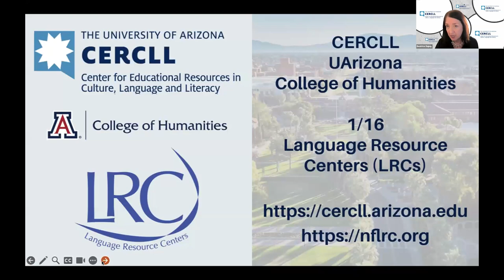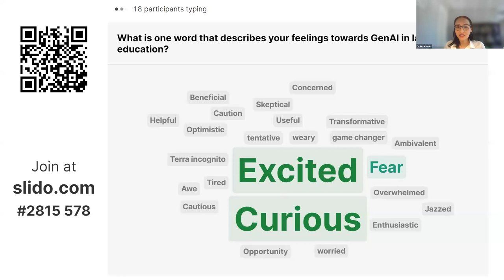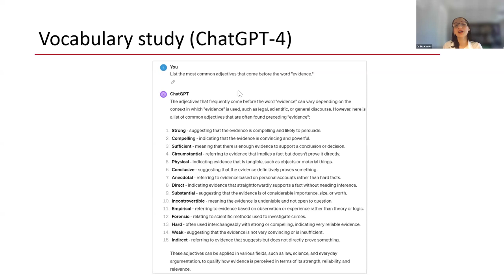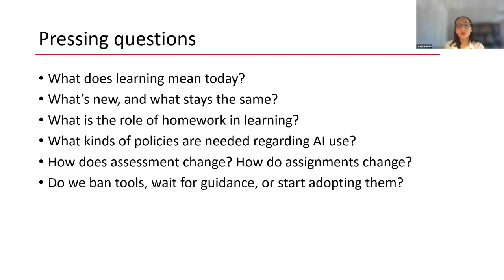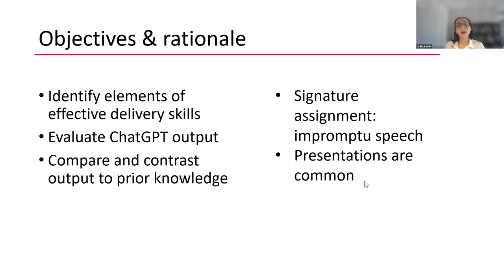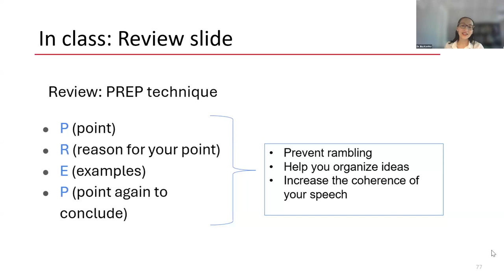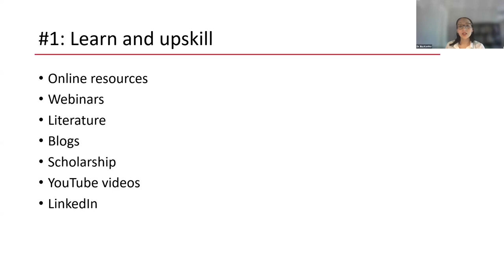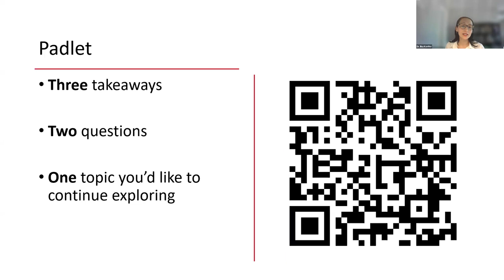Kostka - Generative AI in Language Education: Rewards, Risks, and Reboots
A webinar presented by Ilka Kostka, Northeastern University on March 13th, 2024. The second in a three-part webinar series on using AI in the language classroom, 𝘙𝑒𝘣𝑜𝘰𝑡𝘪𝑛𝘨 𝘓𝑎𝘯𝑔𝘶𝑎𝘨𝑒 𝐸𝘥𝑢𝘤-𝘈𝐼-𝑡𝘪𝑜𝘯.

Abstract:

Advancements in generative artificial intelligence (AI) have garnered tremendous attention across disciplines and industries, and language education is no exception. At present, we are teaching, learning, and working in a world that is being increasingly impacted by generative AI on an almost daily basis. One of the most popular applications, ChatGPT, was made available to the public in November 2022, sparking both excitement and fear about responsible use, academic integrity, and data privacy (Tlili et al., 2023). In turn, a growing body of scholarship has explored the use of ChatGPT and other generative AI applications to support language instruction (Kohnke et al., 2023; Kostka & Toncelli, 2023), inform in-class activities (Warner, 2023), and build students’ 21st-century skills (Hié, 2023). Despite the mixed feelings that many educators have about generative AI, few can deny that these programs have tremendous implications for both English and world language instruction.

The primary goal of this webinar is to collectively explore and critically examine the role of generative AI in language education. We begin with a brief overview of key concepts related to generative AI before examining the benefits and rewards it may offer language educators. We then discuss the risks inherent to generative AI adoption, as well as the ethical considerations that instructors should know to both teach their students about AI and use it in their own work. Finally, we consider how language education may be “rebooted” for pedagogical innovation and address pressing questions that will impact the field moving forward. During the webinar, I will provide examples from my classes to show how I have used generative AI in both teacher-facing and student-facing ways and share preliminary findings from classroom-based research projects conducted over the past academic year. This webinar is geared toward all language educators with a range of knowledge and experience using generative AI; technical expertise is not required.

Bio:
Dr. Ilka Kostka is a teaching professor at Northeastern University in Boston, Massachusetts. She teaches English language courses to undergraduate and graduate international students, develops and evaluates language programs, manages graduate courses, and supports instructors. She received her PhD in bilingual education from New York University, where she examined ways of teaching source-based academic writing to multilingual learners. Dr. Kostka’s current scholarly activities focus primarily on approaches that support English language learning, such as the flipped learning model and computer-assisted language learning. Over the past year, she has been incorporating generative artificial intelligence (AI) into her work by experimenting with varying tools, planning workshops for faculty, and conducting research with colleagues. Before teaching English as a Second Language, Dr. Kostka was a German language instructor at universities in Connecticut and New York City. She has also taught English in China and lived and studied in Germany. She is the current Secretary of Northern New England TESOL (NNETESOL) and serves on the Board of Directors of Literacy Volunteers of Greater Worcester, which provides literacy and language instruction to immigrants and refugees in central Massachusetts.